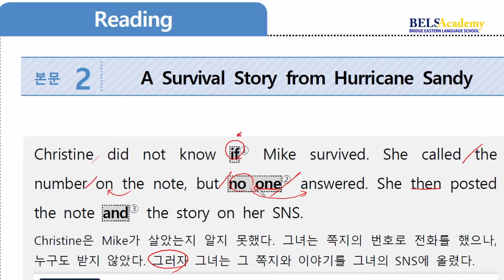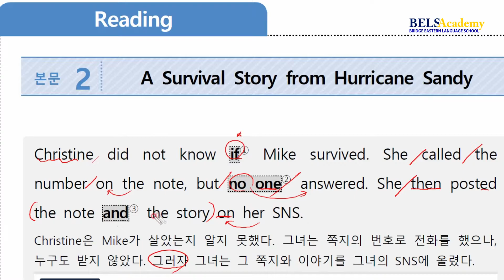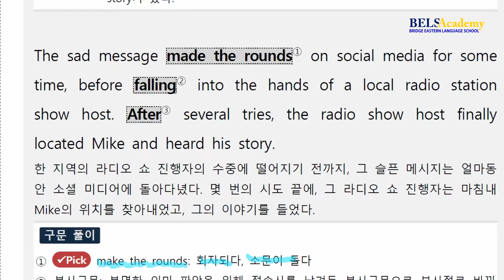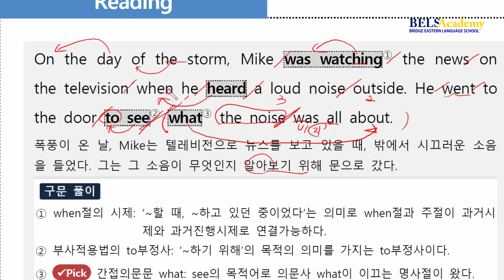고1 YBM박 4과 본문2 해설강의(직독직해)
본문2 해설강의 입니다. 열공!